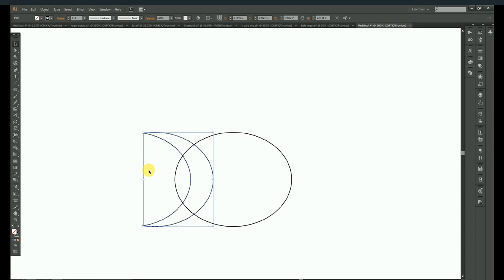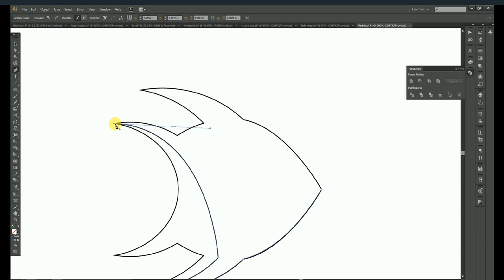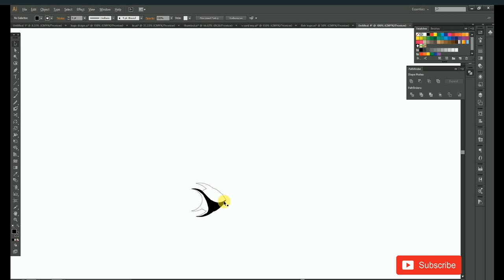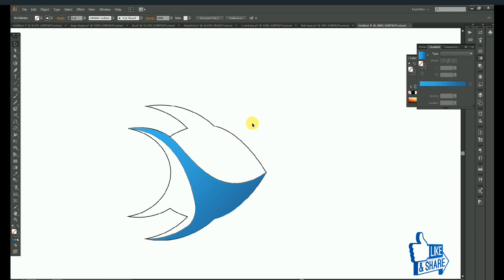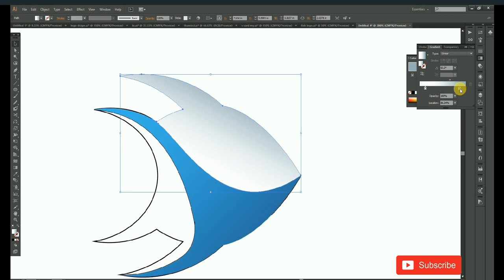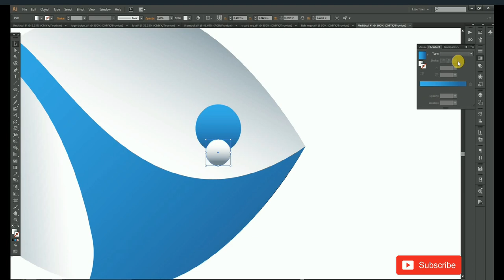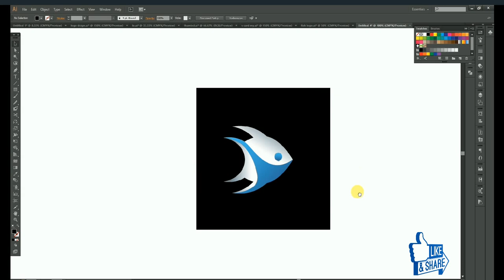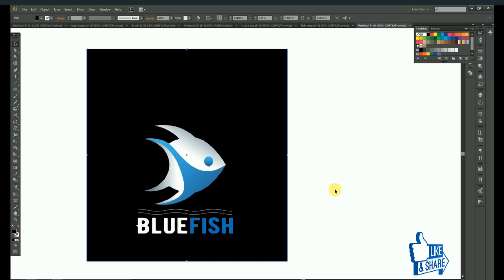Logo design tutorial : How to make fish logo in adobe illustrator CC .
Hello , guys !! here is my anther video  to help you guys to learn how to make fish  logo design ...

I hope this video was a valuable for viewers of all ages.